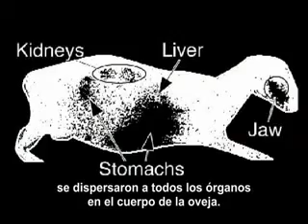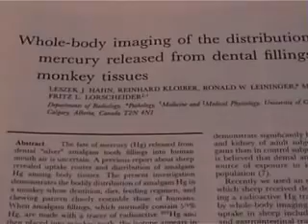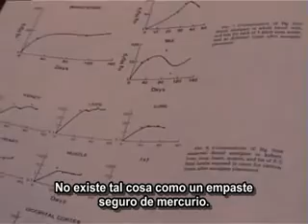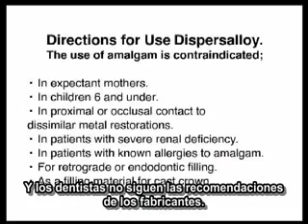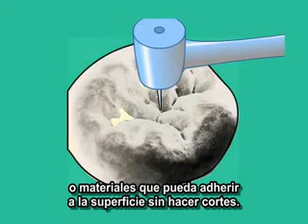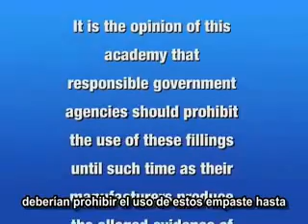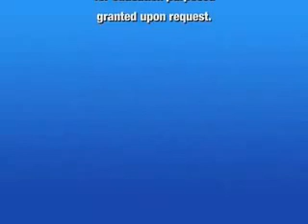Amalgama y Mercurio - GAS VENENOSO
Toda curacion dental con amalgama que contiene mercurio, libera considerables cantidades de mercurio constantemente. La cantidad aumenta con cualquier tipo de estimulación y como resultado el mercurio de los empastes ocasiona la mayor exposición humana al mercurio.